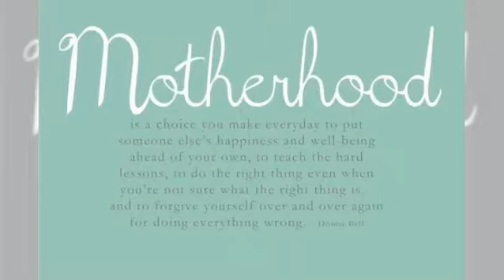Welcome to motherhood! - Euphoria - WION News